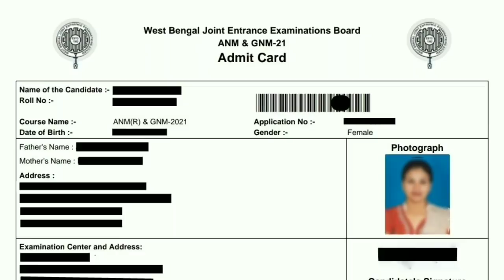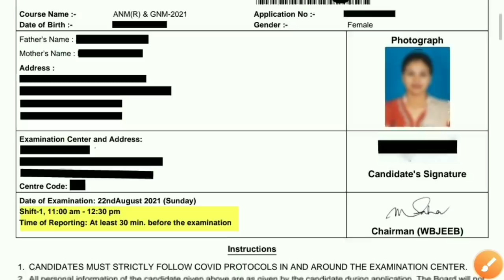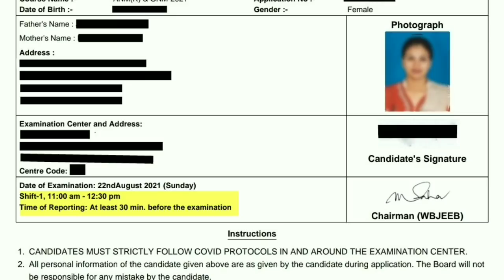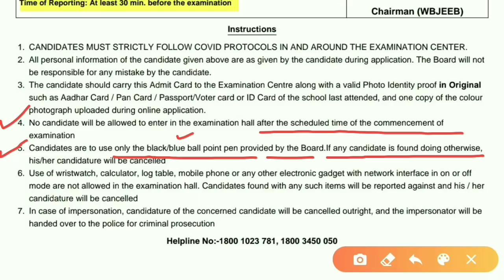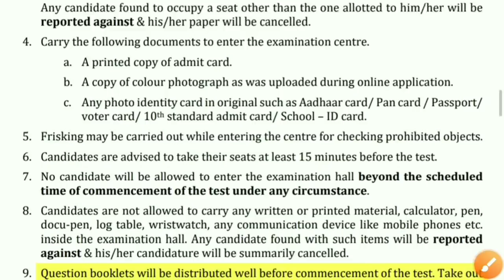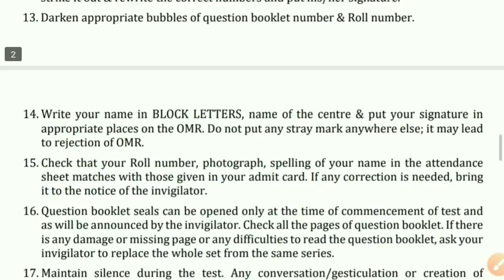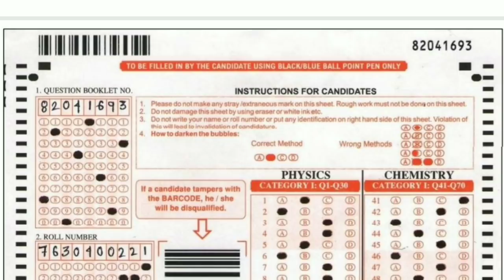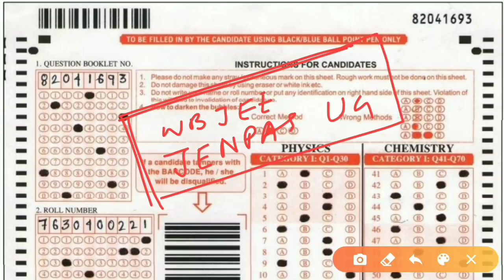ANM & GNM Entrance 2022 A to Z Instructions to the Candidates | WBJEEB GNM, ANM Entrance OMR Fillup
ANM & GNM Entrance 2022 A to Z Instructions to the Candidates | WBJEEB GNM, ANM Entrance OMR Fillup @KnowledgeCanvas

🔴 General Knowledge (GK) Suggestion For GNM, ANM Nursing Entrance 2022

GNM 2022 Life science suggestion

GNM, ANM 2022 Biology 100% Common Question Suggestion

GNM 2022 Biology MCQ Suggestion by Knowledge Canvas

Biology Common Suggestion Question for GNM, ANM 2022

Important life science question answer for GNM Nursing Entrance 2022

GNM 2022 Life science question answer

Life Science MCQ for WB GNM, ANM Nursing Entrance Exam 2022

GNM Entrance Exam 2022 Official Rules of Exam by WBJEEB

GNM Entrance OMR Fillup Instructions

GNM Entrance Admit Card Downloading Dates

GNM Entrance All Important official Instructions

WBJEEB Exam Rules for GNM Entrance 2022

How to Fillup ANM, GNM Entrance OMR Sheet

How to Fillup ANM, GNM Entrance Attendance Sheet

GNM Entrance 2022 Ranking Method by WBJEE

GNM Entrance 2022 Merit List Preparation Method by WBJEE

GNM Entrance 2022 Tie-breaking Method by WBJEE

Biology/Life Science for GNM Nursing Entrance exam 2022

L.Sc WB GNM & ANM Admission 2022

General Science for WBP Constable 2022

General Science for 2022 WBP Constable

GNM Nursing Counselling 2022

GNM Entrance OMR Fillup Process in Bengali

GNM Entrance 2022 Cutoff Marks 2022

WBJEEB Model OMR Sheet by Knowledge Canvas

Model OMR Sheet for GNM Nursing Entrance 2022

Lucent General Science MCQ in Bengali for 2022 All Competitive Exam by Knowledge Canvas

WBCS 2022 Most Important Science MCQ

WBJEEB Common Entrance Test for GNM & ANM Nursing 2022 Life Science

Life Science for GNM Nursing Entrance Test 2022

West Bengal District wise Government GNM Nursing Training 2022

Syllabus for GNM Nursing Admission 2022 by Knowledge Canvas

Top Biology  for GNM NURSING Entrance 2022 asper WBJEEB GNM Entrance Question Pattern

Most Important Biology Analytical Question for GNM 2022 in Bengali

Analytical Biology Most Important MCQ for WB GNM ANM Nursing Entrance 2022

Life Science Book for 2022 GNM Nursing Entrance Exam